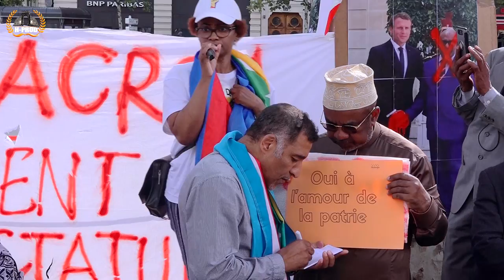Manifestation de la diaspora Comorienne de France contre la Dictature.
Manifestation